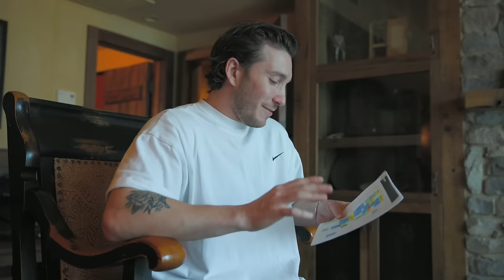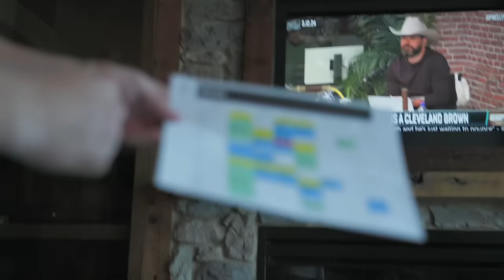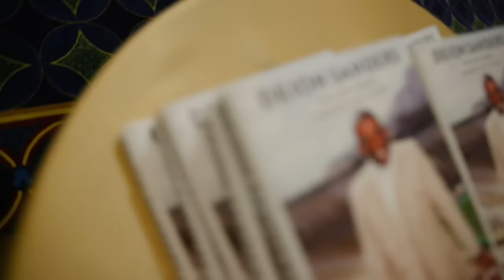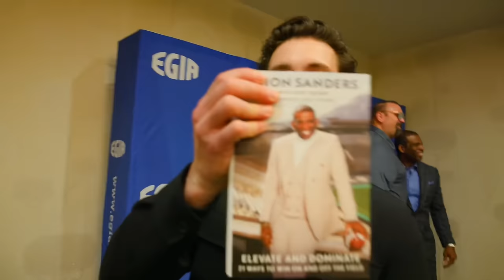Coach Prime NEW SONG DROPPING SOON: His Schedule is INSANE!